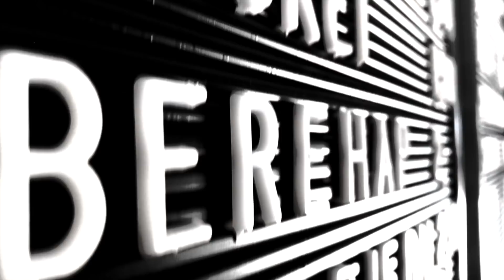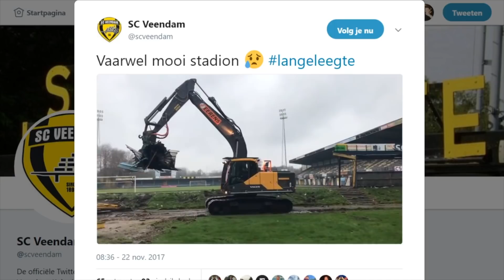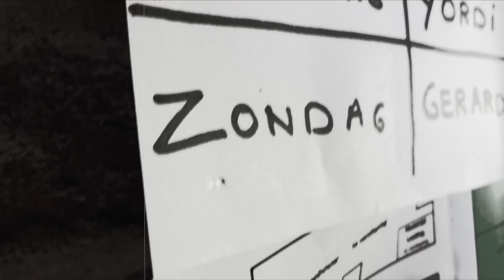Jupiler League weekoverzicht met Lars van Velsum S03E14 | EERSTE ONTSLAGEN TRAINER EN ALLY IS BACK!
Maar liefst 2 speelrondes zijn er te bespreken in een spiksplinternieuw Jupiler League Weekoverzicht! Berry Powel verteld over zijn gevoel bij zijn oude clubs FC Den Bosch en de Graafschap, is FC Volendam van de laatste plaats af en praat Lars met Henk Albers na over het ontslag van Marinus Dijkhuizen bij SC Cambuur!

NIEUWE VIDEO’S
📺 Iedere vrijdag LIVE: vrijdagmiddagborrel om 16:30
📺 Iedere zondag LIVE: FC Afkicken om 20:00